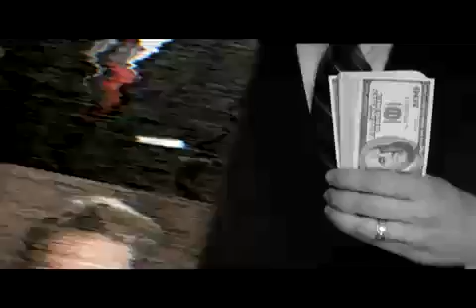KDP Anti Marc Rhoades 2008 Kansas State House of Reps "Special Interests"